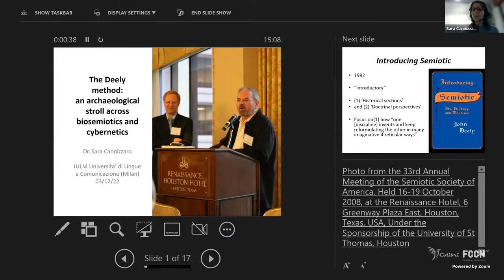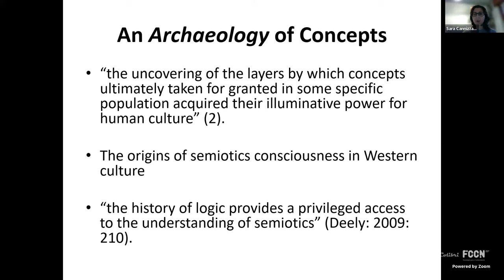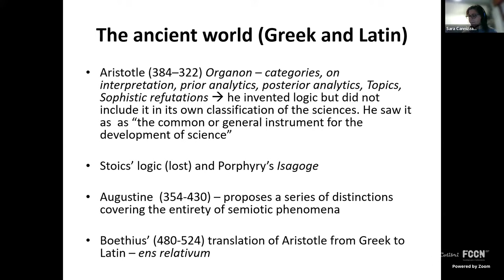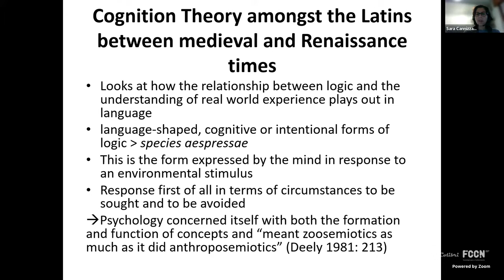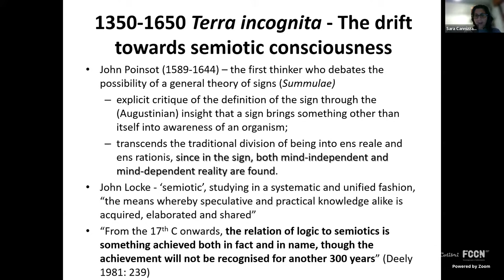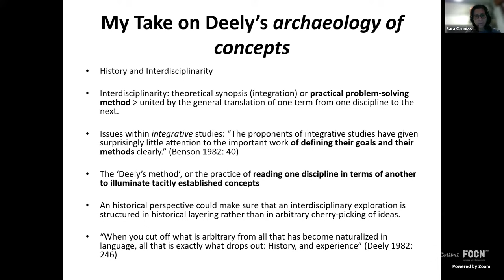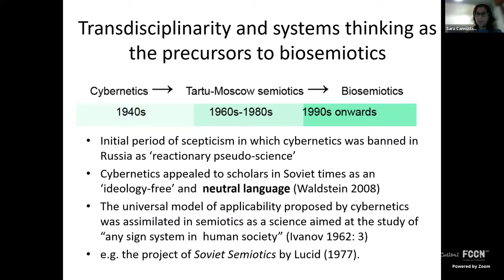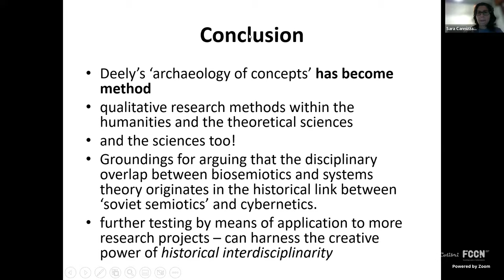⚘ The Deely method: an archaeological stroll across biosemiotics and cybernetics ☀ Sara Cannizzaro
Hands on... and join forces to augment the methodological spectrum of interdisciplinary scholarship in the humanities.

“Following Deely’s archaeology of concepts, this talk will explore the extent to which key concepts in biosemiotics such as information, communication, systems and constraints to name a few, can be related to a systemic and cybernetic heritage. It is hoped that putting the ‘Deely method’ to the test, can provide an interdisciplinary methodology for the humanities” (Sara Cannizzaro)

This event, commented by Paul Cobley (International Association for Semiotic Studies) and chaired by Elma Berisha (Lyceum Institute), is part of the activities of the 2022 International Open Seminar on Semiotics: a Tribute to John Deely on the Fifth Anniversary of His Passing, cooperatively organized by the Institute for Philosophical Studies of the Faculty of Arts and Humanities of the University of Coimbra, the Lyceum Institute, the Deely Project, Saint Vincent College, the Iranian Society for Phenomenology at the Iranian Political Science Association, the International Association for Semiotics of Space and Time, the Institute for Scientific Information on Social Sciences of the Russian Academy of Sciences, the Semiotic Society of America, the American Maritain Association, the International Association for Semiotic Studies, the International Society for Biosemiotic Studies, the International Center for Semiotics and Intercultural Dialogue, Moscow State Academic University for the Humanities and the Mansarda Acesa with the support of the FCT - Foundation for Science and Technology, I.P., of the Ministry of Science, Technology and Higher Education of the Government of Portugal under the UID/FIL/00010/2020 project.

Sara Cannizzaro is a post-doc researcher on EUMEPLAT - European media platforms: assessing positive and negative externalities for European culture at Libera Università di Lingue e Comunicazione IULM (Italy). She is also Research Fellow for TechEthos - Ethics of new and emerging technologies with high socio-economic impact at De Montfort University (UK), as well as Honorary Research Fellow at the Department of Computer Science at the University of Warwick (UK). There she has worked on PETRAS Cyber Security of the Internet of Things (Privacy, Ethics, Trust, Reliability, Adoption, Security of the IoT), on FAIR-SPACE (Future Artificial Intelligence and Robotics for Space Hub) and on i-Trace (IoT Transport Assured for Critical Environments). Prior to this, Sara taught media and communications, digital media and research methods courses at several British universities.

Her research interests include analysis of media and digital media systems, biosemiotics and systems thinking, adoption of the internet of things, ethics of emerging technologies.

Selected publications include "The End of Sebeok’s Century Meets 21st Century Pandemic: Modeling through and beyond Sebeok’s systems, semiotics, science", Chinese Semiotics Studies (2021); "Trust in the Smart Home: findings from a nationally representative survey in the UK", PLoS One (2020); "The Devil is Not in the Detail: Representational Absence and Stereotyping in the ‘Trojan Horse’ News Story", Race Ethnicity and Education (2018).

Paul Cobley is Professor in Language and Media and Deputy Dean (Research and Knowledge Exchange) in the Faculty of Arts and Creative Industries at Middlesex University. His research interests include semiotics (including biosemiotics, zoosemiotics and cybersemiotics), the works of Thomas A. Sebeok and John Deely, communication theory, narrative, subjectivity, popular genres (especially the thriller). He is the author of a number of books, most recently Cultural Implications of Semiotics (2016) and Narrative 2nd edn (2014). He is co-series editor (with Kalevi Kull) of Semiotics, Communication and Cognition (de Gruyter Mouton), co-editor (with Peter J. Schulz) of the multi-volume Handbooks of Communication Sciences (de Gruyter), co-edits the journal Social Semiotics, and is associate editor of Cybernetics and Human Knowing. Among his edited volumes are The Routledge Companion to Semiotics (2009), Theories and Models of Communication (2013, with Peter Schulz), Semiotics and Its Masters Vol. 1 (2017, with Kristian Bankov), Realism for the 21st Century: A John Deely Reader (2009) and The Communication Theory Reader (1996). He is the 9th Thomas A. Sebeok Fellow of the Semiotic Society of America, President of the International Association for Semiotic Studies (elected in 2014) and is secretary (since 2012) of the International Society for Biosemiotic Studies.

Technical support assured by Robert Junqueira.
The official graphic designer of the IO2S DEELY is Zahra Soltani Tehrani.